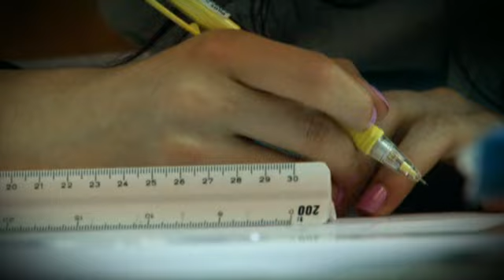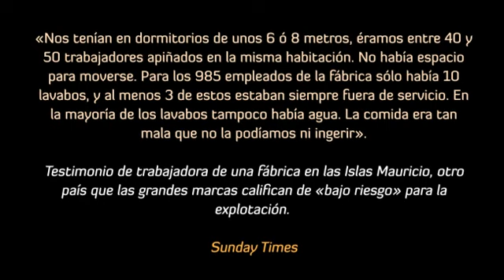Pasarela de moda justa II (Reportaje)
Repor realizado por Moebius Creativa para la ONGD SETEM CV sobre la II edición de la pasarela de moda justa, organizada en el Centro Cultural La Beneficencia, el 13 de junio de 2010, en Valencia.